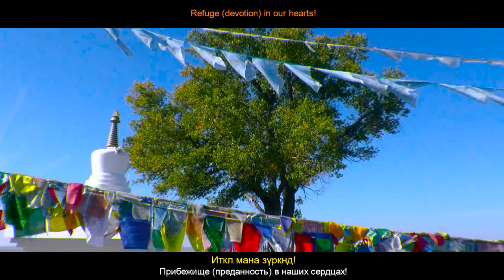Telo Tulku Rinpoche. Dilova Bagshi. Song about Tilopa.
Song about Telo Tulku Rinpoche
В честь Цаһан Сар, в рамках празднования в этом году 50-летия Тэло Тулку Ринпоче, 30-летия его деятельности на посту Шаҗн Ламы - Верховного Ламы и духовного лидера калмык-монголов всего мира, мы сделали это видео.
Безмерная благодарность всем, кто помогал в этом проекте:
Режиссер монтажа - @ju_motionx Дорджи Утнасунов
Графика Vfx - Сонам Бултуков @bultukovpresent
Аранжировка, мастеринг и сведение трека - @alagui_egorov
Запись голоса - Tim Abbot (Kingdom Voice Productions, California)
and
Mikel Ross (Lucky Recording Company Inc., California)
Танку «Дилова Багши» рисовал Дорҗ Вангчук, помогала ему с портретом Наталья Ковалева.